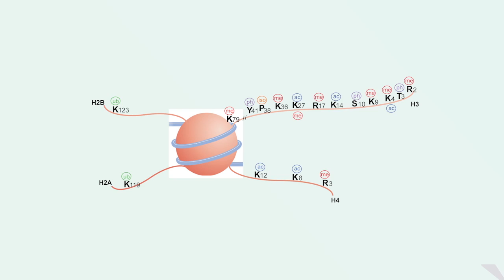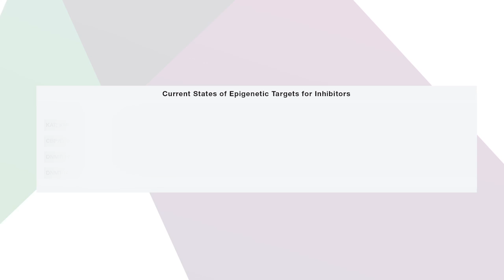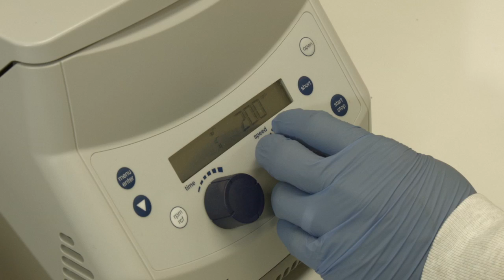veski innovation fellow - Dr Mark Dawson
In March 2014, Dr Mark Dawson accepted the offer of a veski innovation fellowship worth $150,000 over three years. The funding of this fellowship will be matched in cash and in-kind by his host organisation the Peter MacCallum Cancer Centre.

Dr Dawson is one of Australia's most promising and talented clinician-researchers specialising in the fields of haematology and epigenetics. The high quality of his research is evidenced by the significant project grants and personal fellowships he has secured and the variety of publications and invitations to present at international conferences.